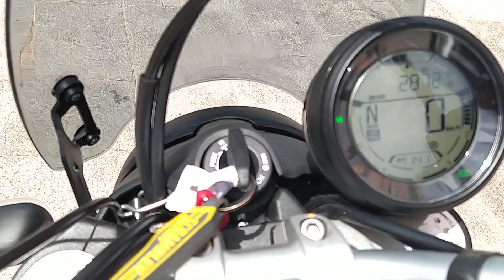DUCATI SCRAMBLER ICON DARK de SEGUNDA MANO